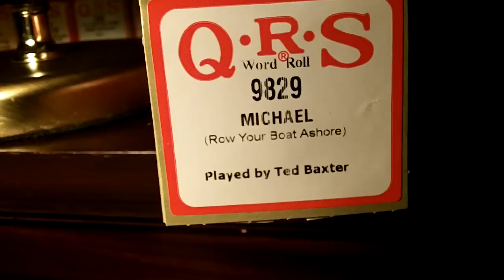1928 Themola London Pianola - Michael (Row Your Boat Ashore)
Roll: QRS 9829 / Played by: Ted Baxter